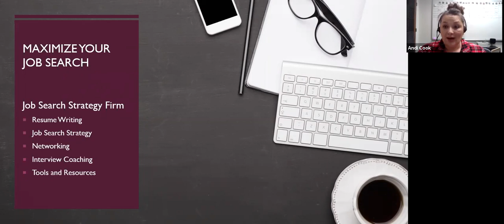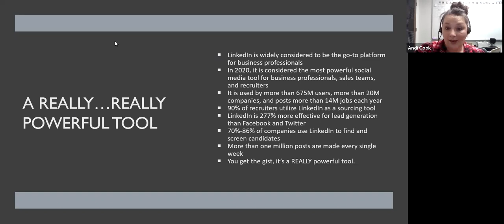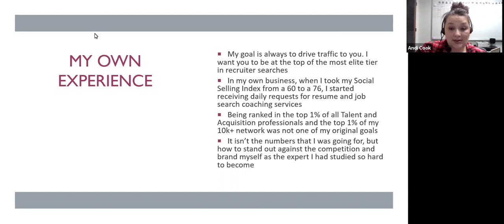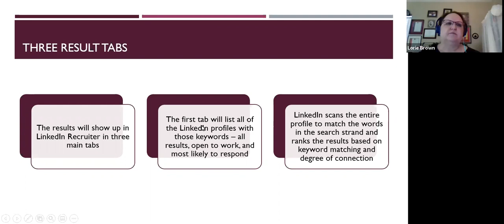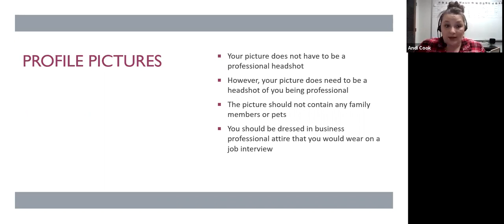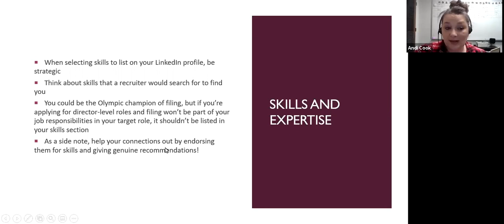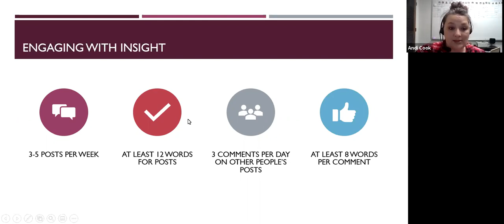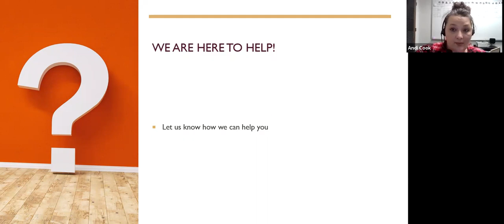LinkedIn for Job Seekers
Learn how to utilize LinkedIn to get the attention of top recruiters